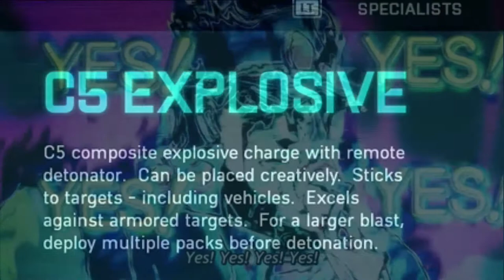The C5 experience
a little filler episode for y'all